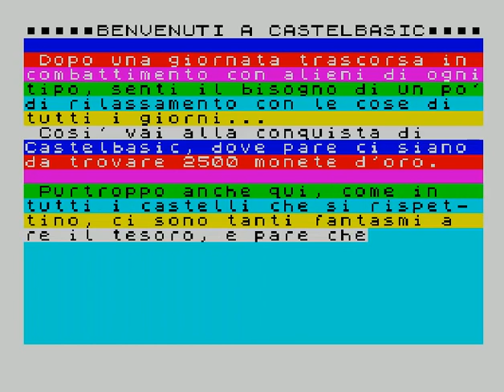Castelbasic (ZX Spectrum)